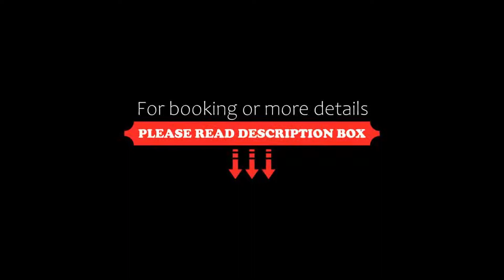AC Hotel Milano by Marriott, Milan, Italy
About Property:
AC Hotel Milano is 300 m from Porta Garibaldi Station, offering links to Rho Exhibition Centre, and excellent tram links around Milan. The air-conditioned rooms include satellite channels and a minibar. WiFi is free throughout.
This impressive black skyscraper is near Milan's business and fashion districts. From the hotel you can reach FieraMilano exhibition centre in just 15 minutes by train. Milan Central Station is just 2 stops away on Line 2 of Milan's Metro. M...
Property Type: Hotel
Address: Via Tazzoli 2, Stazione Garibaldi - Porta Nuova, 20154 Milan, Italy
Searching For
1. AC Hotel Milano by Marriott - Milan - Italy
2. AC Hotel Milano by Marriott - Milan - Italy Address
3. AC Hotel Milano by Marriott - Milan - Italy Rooms
4. AC Hotel Milano by Marriott - Milan - Italy Amenities
5. AC Hotel Milano by Marriott - Milan - Italy Offers and Deals
Audio Credit:
Track Title: Subway Dreams
Artist: Dan Henig